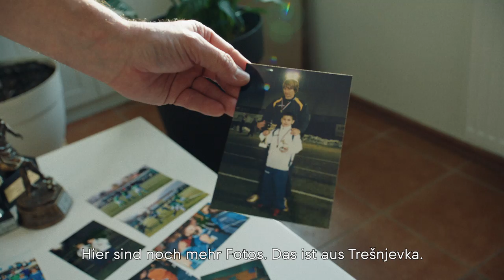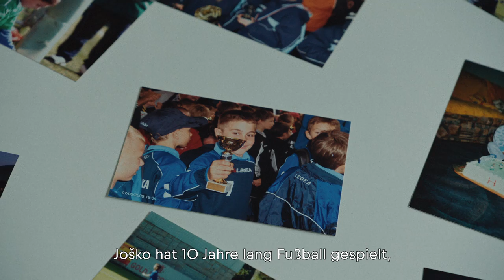Together we made history | Giving Josko Gvardiol wings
Relive with us the stunning story and development of Josko Gvardiol!